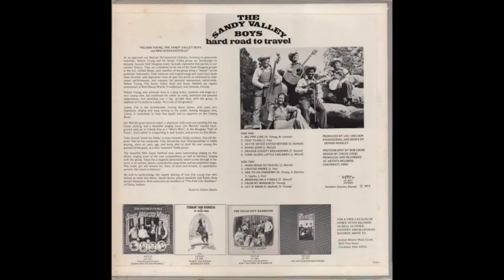The Sandy Valley Boys - Hard Road To Travel - 1975